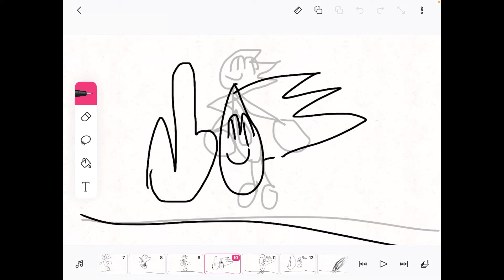Sonic.EXE the final meet